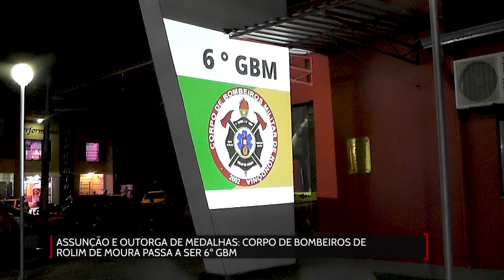Corpo de bombeiros de Rolim de Moura passa a ser 6º GBM